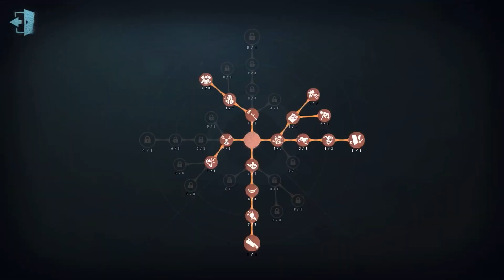#20 Hermit | Gameplay | Eversleeping Town | Identity V